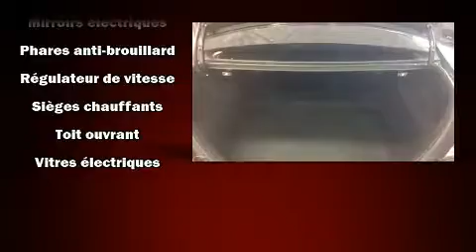2014 Honda Civic Si, TOIT, GPS, BLUETOOTH, A/C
Le coupé Honda Civic 2014. Cette berline 5 passagers n'a pas encore atteint le cap des 100 000 km. Ce véhicule propose une transmission manuelle à traction avant et un moteur 4 cylindres de 2,4 L. Ce modèle possède toutes les caractéristiques raffinées auxquelles Honda nous a habitués: l'ouverture automatique de la glace du conducteur, des essuie-glaces à vitesse variable, un ordinateur de bord, un afficheur de la température extérieure, une banquette arrière à dossiers rabattables séparés, système de localisation GPS, et un toit ouvrant assisté qui illumine l'habitacle de lumière naturelle. Le système audio comporte un lecteur CD à compatibilité MP3, commandes audio sur le volant, et 7 haut-parleurs qui rehaussent avec éclat l'ambiance sonore. La sûreté de tous les passagers est assurée grâce aux caractéristiques de sécurité suivantes: coussins gonflables à l'avant avec détecteur de poids du passager, rideaux gonflables pour protéger la tête, système antipatinage, système d'assistance au freinage, la mise hors de fonction du système d'allumage, et freins à disque aux 4 roues avec antiblocage. Le dispositif de stabilité électronique fait appel à des technologies de pointe qui rehaussent l'adhérence à la route. Nos conseillers aux ventes sont très compétents et ont une approche professionnelle. Nous vous aiderons à trouver le bon véhicule au prix qui respecte votre budget. Nous sommes là pour vous aider.